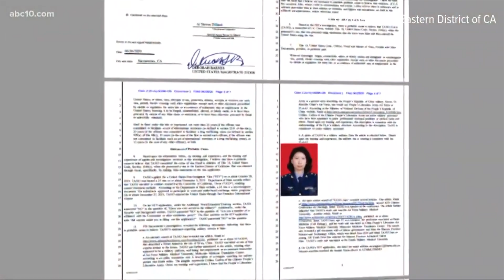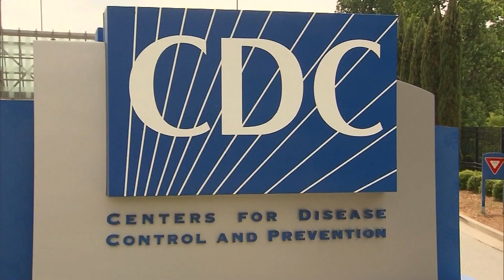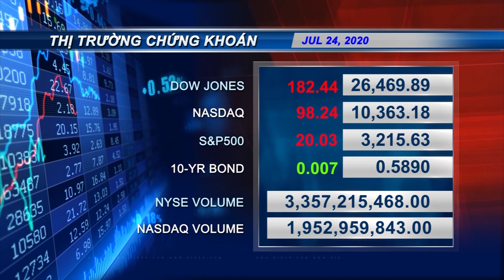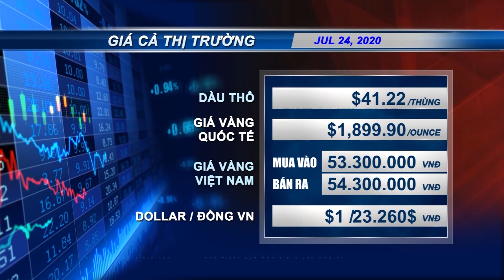VIETV Evening News July 24 2020 Part 2